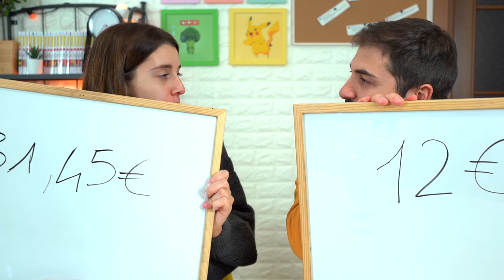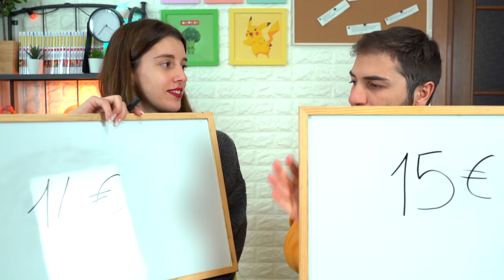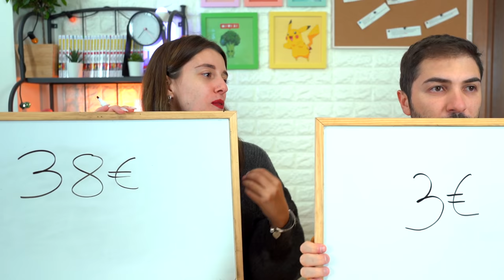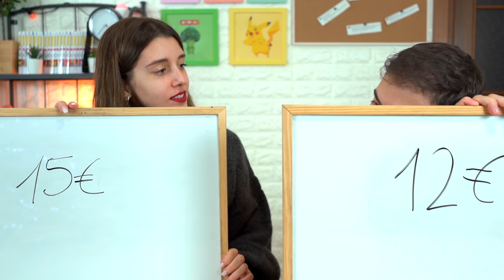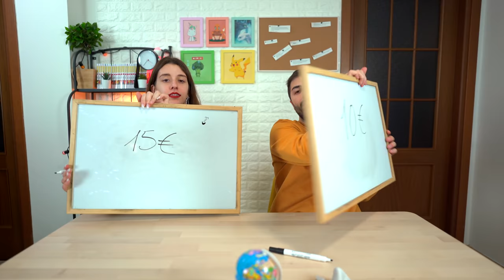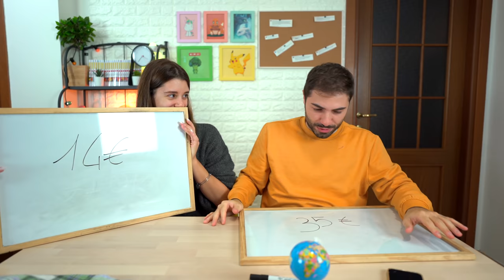MIRKO INDOVINA I PREZZI DELLO SHOPPING DI ALICE - Parte 2 💵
Mirko che indovina i prezzi dello shopping di Alice - Parte 2. Ragazzi in questo video c'è da ridere! 😂
Primo canale ⬇️